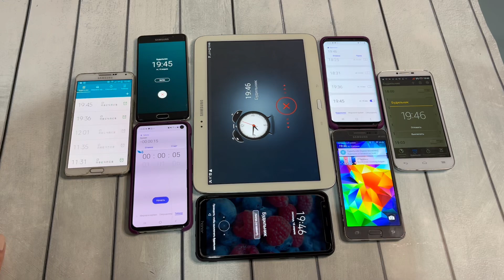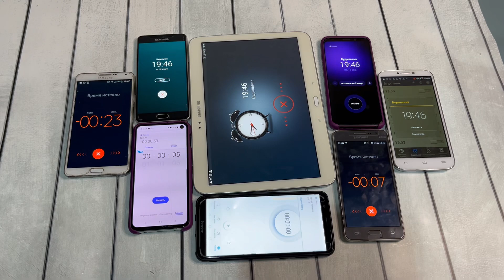9 Timer On Sound & Vibration Samsung Galaxy Flip3 & Not 3 & Tab3 / S6 & S9 android 4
9 Timer On Sound & Vibration Samsung Galaxy Flip3 & Not 3 & Tab3 / S6 & S9 android 4